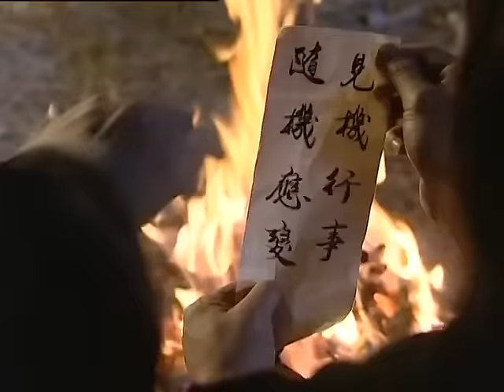【吳京功夫片】《太極大師》02🤜少林弟子（吳京飾）救了野人，被傳授太極絕學，下山竟發現隨便一掌已是武林至尊🤜吳京、焦恩俊、李連杰、陈法蓉、马苏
《太極大師》
導演：范秀明
主演：吳京、焦恩俊、陈法蓉、马苏
集數：30集

劇情簡介：
         張三豐太極十三式名震江湖，武林群雄雲集武當，沐駙馬乘亂騙去前朝成吉思汗賜予武當的「薛禪金刀」，因相傳金刀中秘藏有藏寶圖。另一方面，西域女子十二樂坊欺人太甚，迫得已然雲遊的三豐再度出手，力挫來敵以保武當顏面。在河南少林寺，張無極、韓義山，兩少年齊來投考見習武僧落選，卻被草蜢等高僧看中，著他們上武當山混入全真教，以圖查探張三豐武當武術的不敗之謎。鄂王郡主朱婉刁蠻任性，擅闖漢密哈頓深山，遇上傳聞中的神農架野人越嶺出現。
        危急中，無極勇救郡主，野人認得無極時常餵飼他食物，遂不加害。郡主飽受虛驚之後，對無極動了真情。其實，無極只鐘情武當山下的女鑄劍師冷月彤，但月彤卻喜歡江湖浪子殺破狼。郡主基於妒意，故意以鄂王府名義找冷月彤鑄劍，乘機諸多挑剔，加上義山妒忌無極，由此招來幾許誤會，洐生多少英雄氣短，兒女情長。